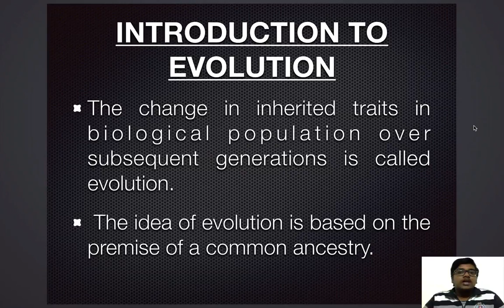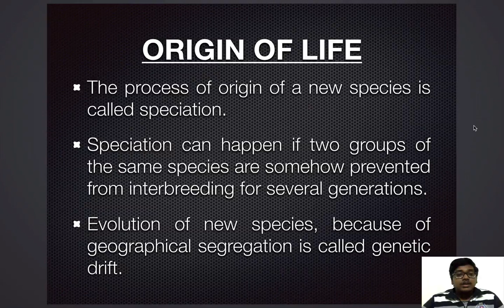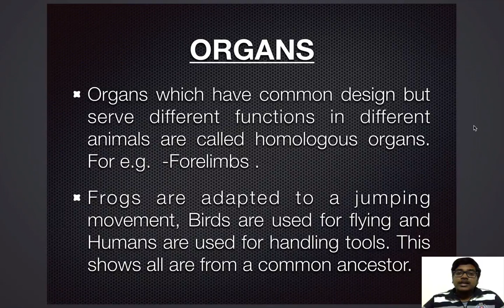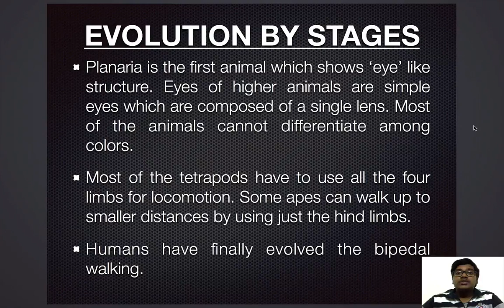CBSE Class 10th - Biology - Heredity and Evolution Part 2 (Hindi)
This is a continuation of my introductory lecture on a topic of CBSE Class 10th topic - Heredity and Evolution.

I am a student of CBSE Class 10th myself, so please feel free if you come across any mistake or just want to talk about a particular topic or in general.